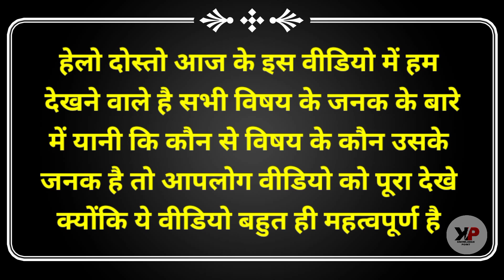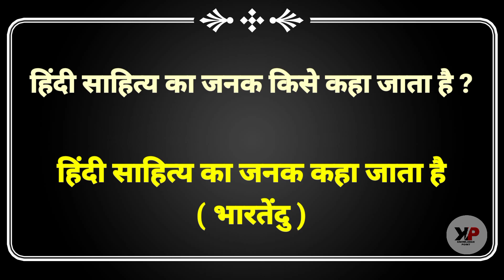sabhi vishayon ke janak | सभी विषय के जनक । new gk video | gk in hindi